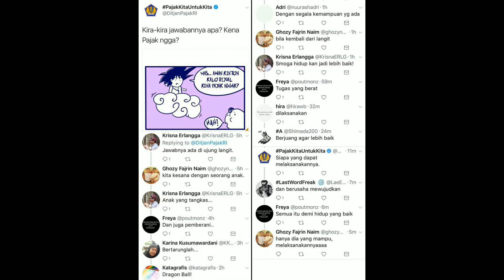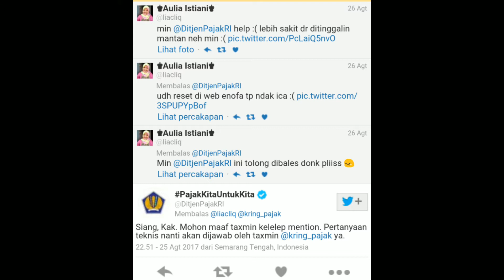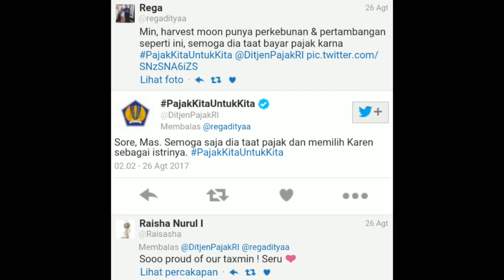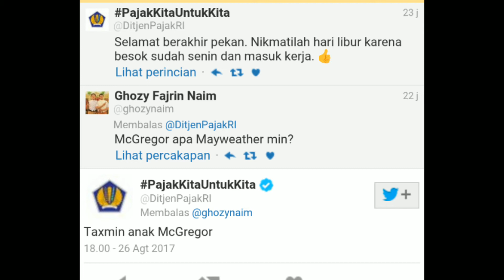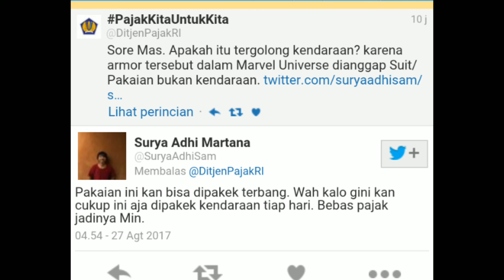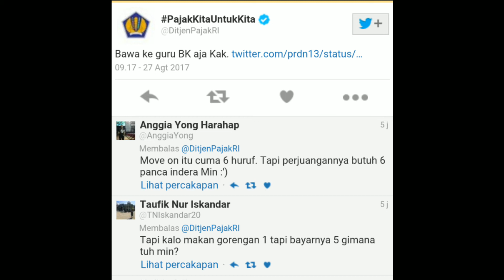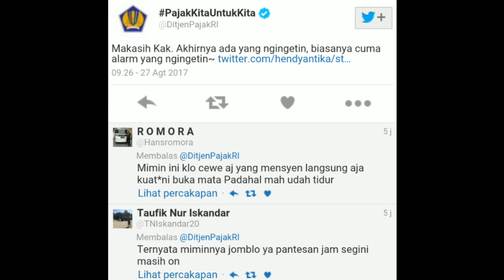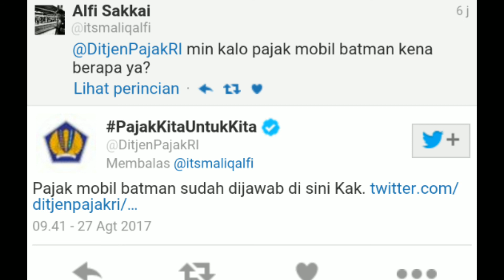Kocak! Kumpulan Cuitan Netizen ke Admin Twitter Ditjen Pajak RI Bikin Ngakak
Akun Twitter Direktorat Jenderal Pajak Republik Indonesia dengan nama @DitjenPajakRI tampaknya sedang naik daun.
Setelah sempat naik daun karena kicauannya soal mobil mewah yang ada di rumah mobil Raffi Ahmad, kali ini admin akun Twitter tersebut juga berhasil bikin banyak pengguna Twitter ngakak.
Apa pasal?
Sebabnya, admin pengelola akun ini berhasil memberikan jawaban kocak terhadap pertanyaan-pertanyaan yang diajukan oleh pengguna Twitter lain.